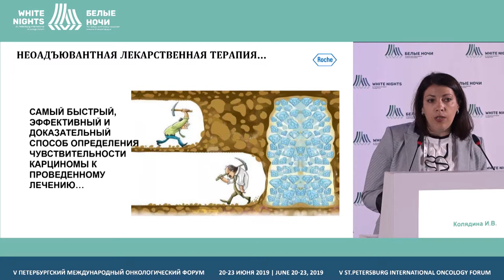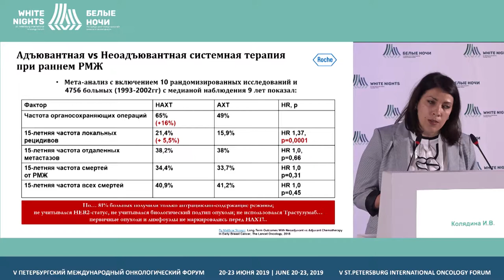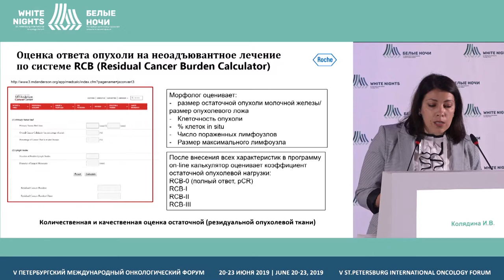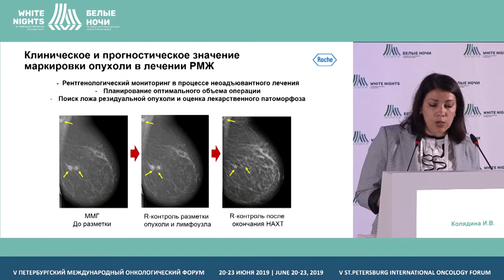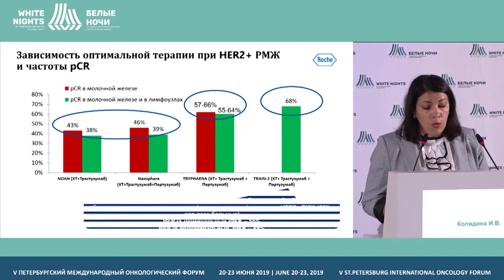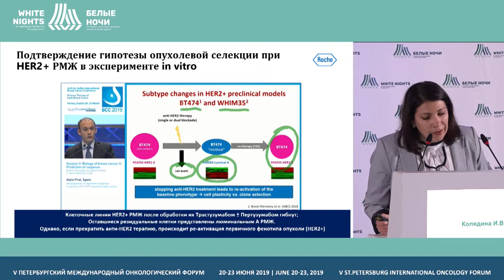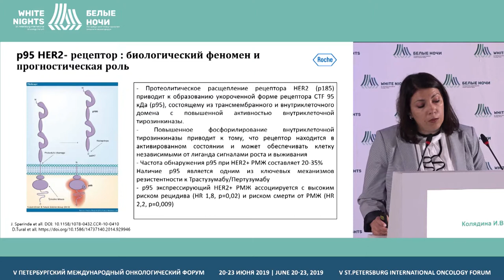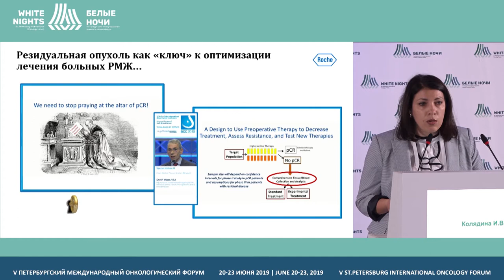Клин. и прогн. знач. резидуальной опухоли после провед. неоадъювантной терапии(Колядина И.В.) (RUS)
Клиническое и прогностическое значение резидуальной опухоли после проведенной неоадъювантной терапии
Колядина Ирина Владимировна, ФГБУ «НМИЦ онкологии им. Н.Н. Петрова» Минздрава России, Москва